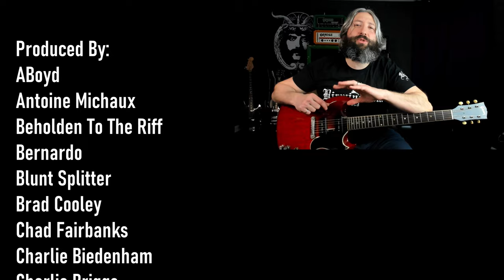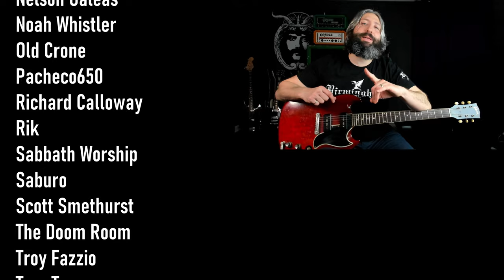Black Sabbath A National Acrobat Guitar Lesson - C# Standard Tuning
Download the complete guitar and bass TABS for A National Acrobat

For lesson TABS, PDF guides, exclusive video content, early video releases, private community groups, and more awesome supporter perks checkout

Sign up to download my FREE Doom Metal Band Tuning Guide which details the tuning and string gauges of over 70 of the most important and influential doom, stoner, sludge, and drone bands

To get your hands on the Sabbath styled “Birmingham est. 1968” shirt that I'm wearing in this video, you can contact Karen DiZefalo on Facebook

Gear Used for this lesson:
1965 Gibson SG Special Guitar
Fuzzlord Effects / Does It Doom Riff Master OC44 Germanium Boost
Ibanez Weeping Demon Wah
1969 Laney LBO-60 Supergroup Amp
Two Notes CAB M+

C# Standard Tuning: C♯-F♯-B-E-G♯-C♯.

All of the gear I use to shoot and record my YouTube videos--from guitars, amps, and pedals to lighting and microphones--is kept up to date

Black Sabbath's A National Acrobat is in C# Minor until the end, where it swaps to major.  The song would play in the E minor position on a standard guitar.